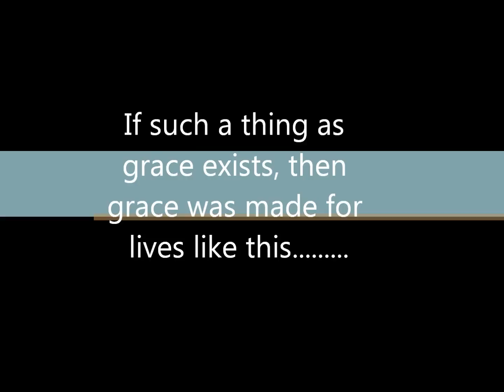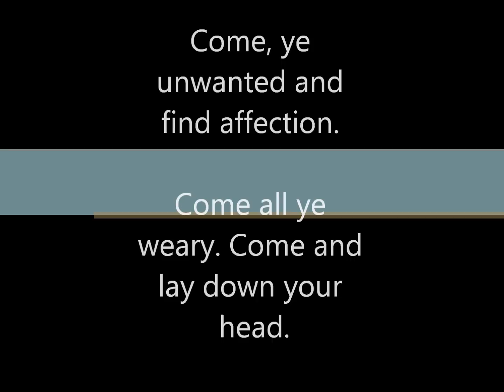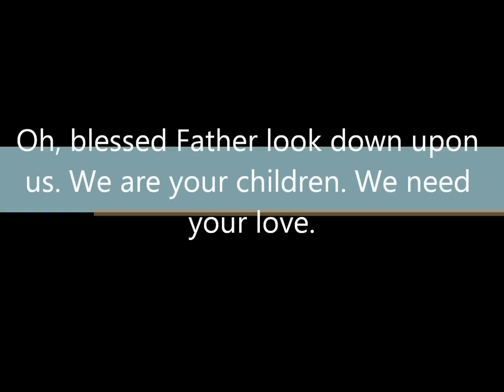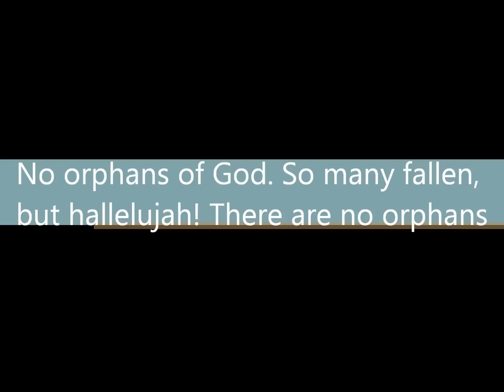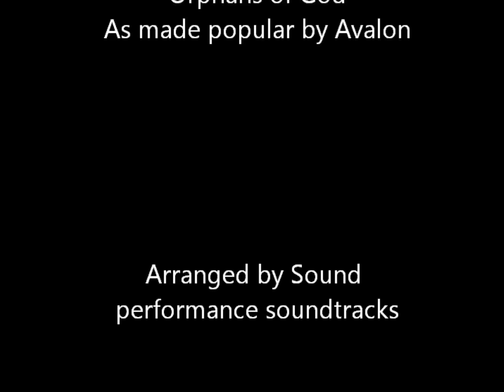Orphans of God karaoke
I sang this in church a couple weeks ago.  This song has background harmony